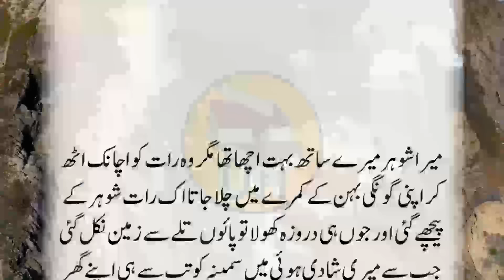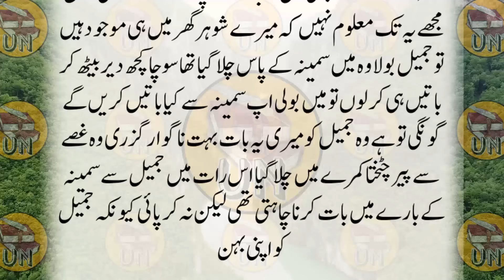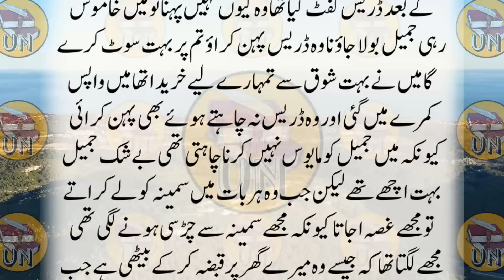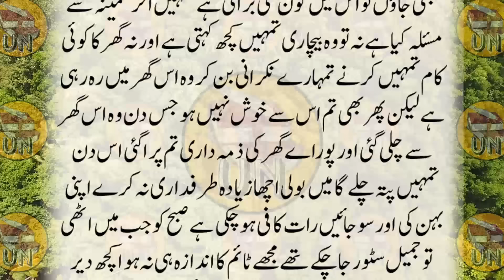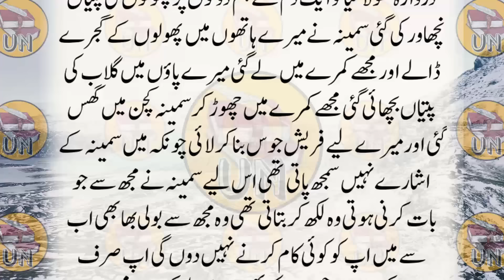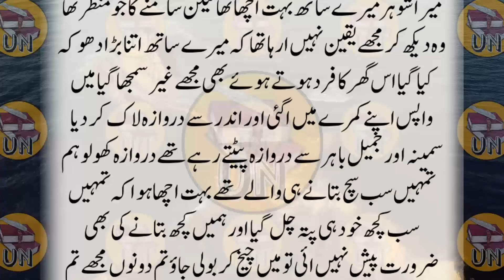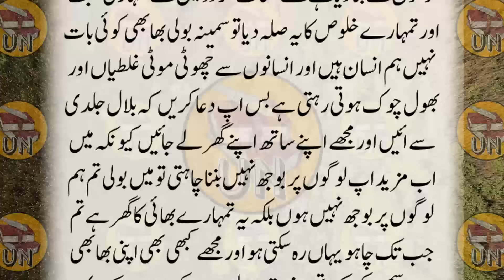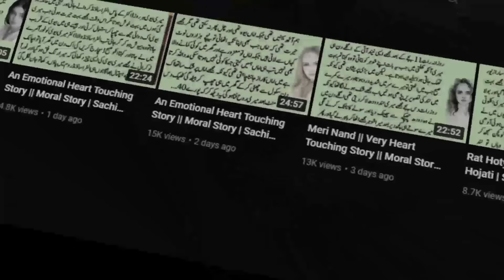An Emotional Heart Touching Story || Moral Story | Sachi Kahani || Islamic Kahaniyan In Urdu